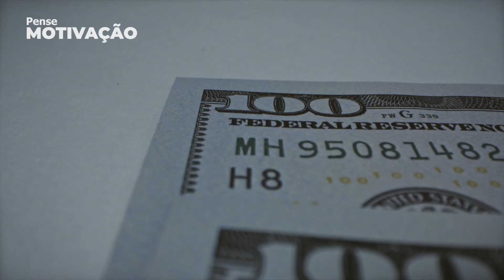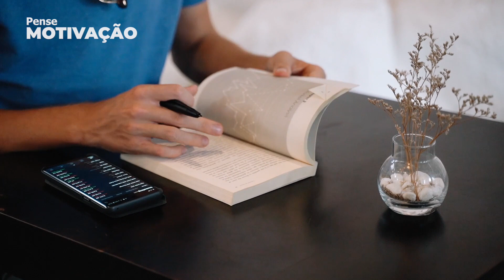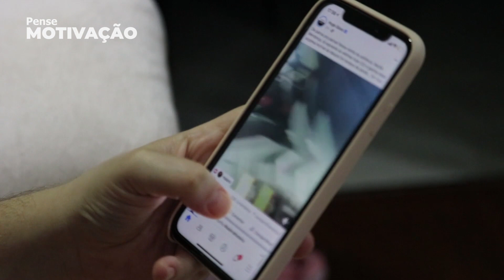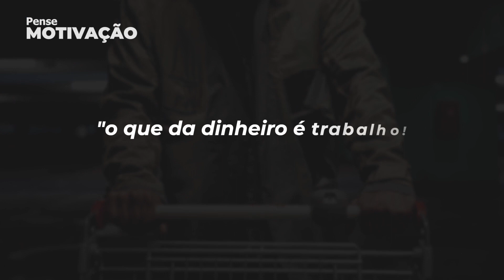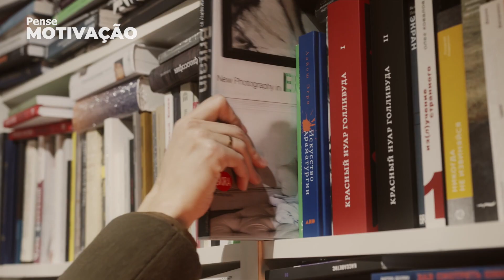A MENTALIDADE QUE TE LEVARÁ AO SUCESSO EM 2023 | RICK CHESTHER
Olá pensadores!
No video de hoje trouxemos o Rick Chesther participando do Primocast, nele ele conta a mentalidade que te levará ao sucesso em 2023!
Muitos querem alcançar o sucesso, mas não querem mudar a sua mentalidade para chegar ao sucesso nem mesmo treina-la o quanto antes para isso.
Rick Chesther aborda também algumas praticas que fazia desde quando era vendedor de água, praticas estas que o diferenciaram dos demais.
Segundo Chesther, devemos ser fiel no pouco que temos, não é fácil, mas como ele chegou ao sucesso todos nós podemos chegar!

Adquira o Livro do Rick Chesther “Escolha o seu difícil” pelo link abaixo:

nTd4cMIls0